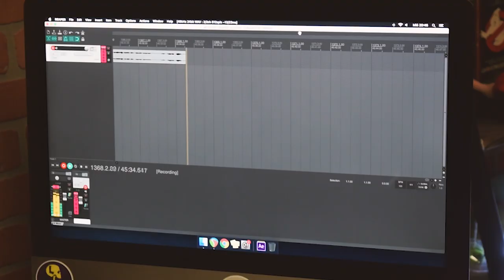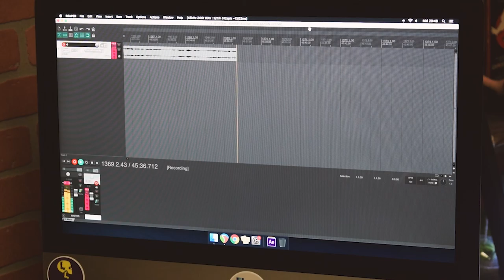Behind the scenes ¿Qué fue de ellos?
Aquí les dejamos un pequeño video que muestra un poco de la producción y como se ve detrás de cámaras en nuestro podcast.  Espero que les guste!